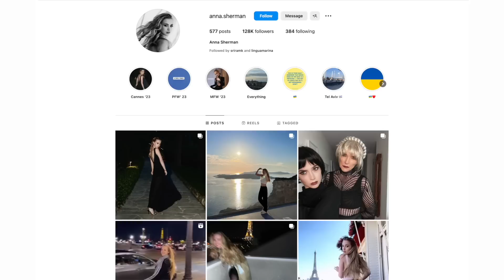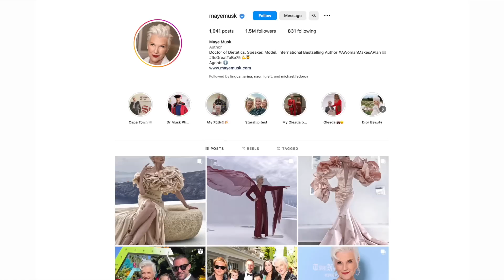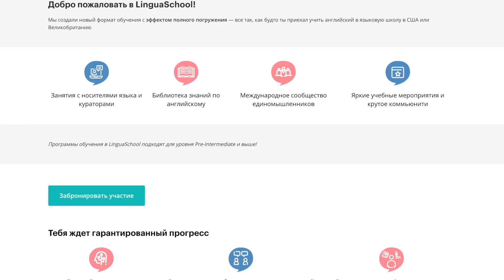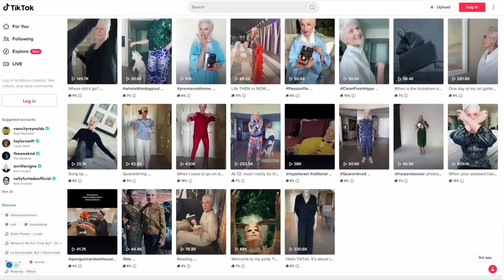Почему американцы работают с нашими: Аня Шерман — менеджер мамы Илона Маска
Учи английский, погружаясь в языковую среду прямо у себя дома вместе с LinguaSchool

Аня Шерман переехала из России в США, чтобы строить карьеру актрисы в театре, но ковид поменял планы. Так Аня стала персональным ассистентом, а затем и менеджером Мэй Маск — модели, предпринимателя и мамы Илона Маска.

Хочешь создавать короткие видео, которые набирают миллионы просмотров? Присоединяйся на наш бесплатный челлендж по съёмке коротких видео

Таймкоды:
0:00 — В этом видео
0:45 — В гостях Анна Шерман
1:41 — Как Аня попала в Америку
4:13 — Аня на Каннском кинофестивале
5:30 — Из театра в Лос-Анджелесе в ассистенты Мэй Маск
9:56 — Что помогло Ане переехать в США
10:56 — Как прошло интервью с Мэй Маск
13:50 — Как локдаун стал началом работы
16:05 — Ассистент Мэй Маск: что он делает
18:25 — Какая Мэй Маск в жизни
19:20 — Ужинаем вместе с Аней Шерман
20:17 — Как сейчас живет и работает Аня
21:45 — Откуда у Мэй Маск столько энергии в 75 лет
23:34 — Видела ли Аня Илона Маска
24:02 — Какой график у Ани
26:49 — Как Аня справляется с выгоранием
28:55 — Что самое важное для ассистентов
31:45 — Есть ли у Ани отпуск
32:25 — Как путешествует Мэй Маск
38:02 — История с острова Капри
42:07 — Как Аня спасала Мэй на ивенте бренда
44:05 — Самое запоминающееся событие
45:13 — Главная мудрость от работы с Мэй Маск